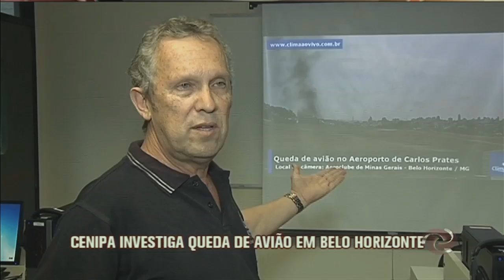Queda de avião no Caiçara já está sendo investigada